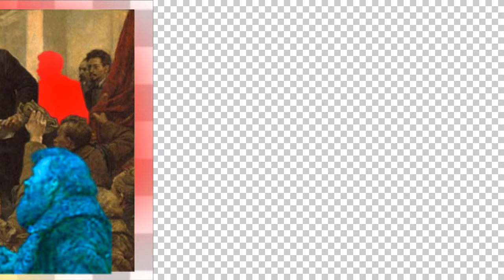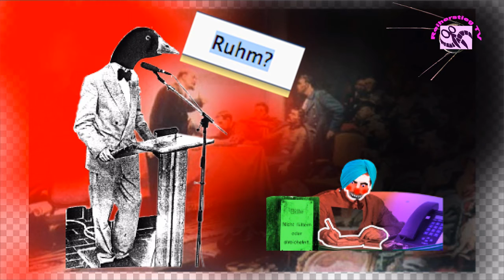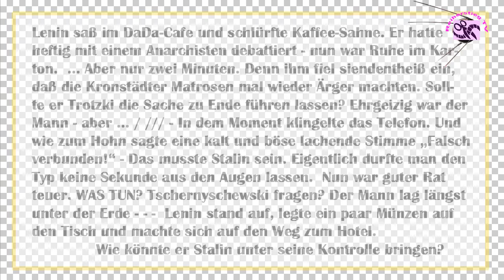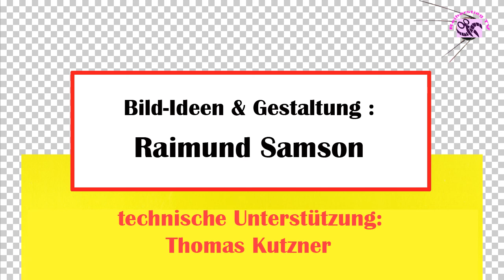Lenin DaDa Stalin Gaga